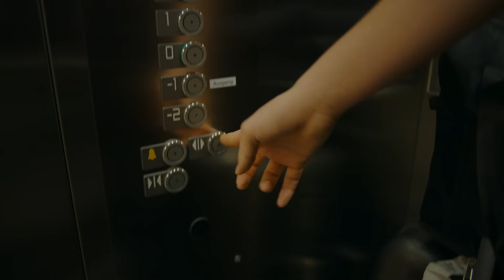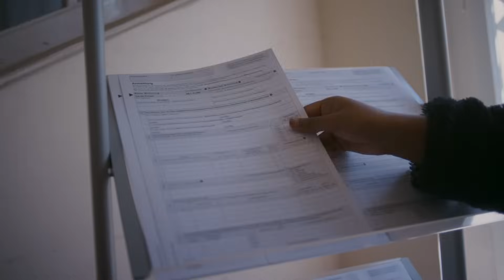My study start in THE LÄND / Part 1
Join Chi-Shiang from Taiwan and Nikita from India on their exciting journey as international students at the @Uni_Stuttgart . In this first video of the three-part movie series „My study start in THE LÄND“, they share their experience navigating the initial days at the university and their arrival in Baden-Württemberg, Germany.
From overcoming bureaucratic hurdles to making themselves comfortable in their new home, Nikita and Chi-Shiang's  stories showcase how initital challenges turn into a successful study experience.